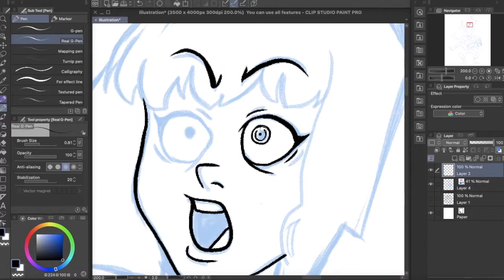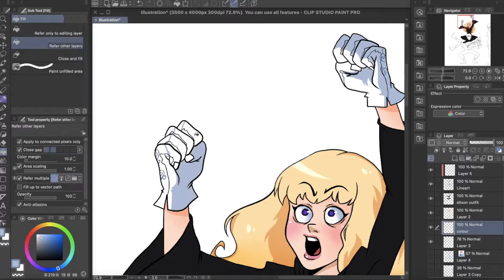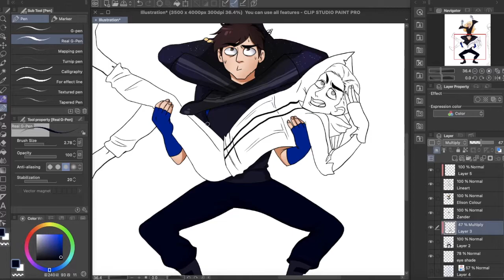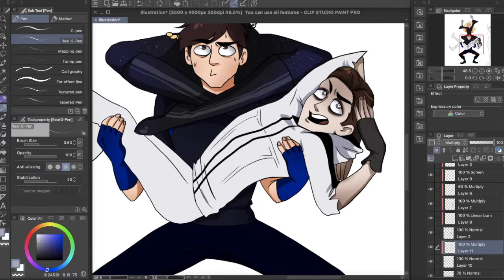IT'S US! - Speedpaint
In which I illustrate Kale, Zander, and Elison amidst another one of their wild romps through the planet while a very concerned Brandt observes.